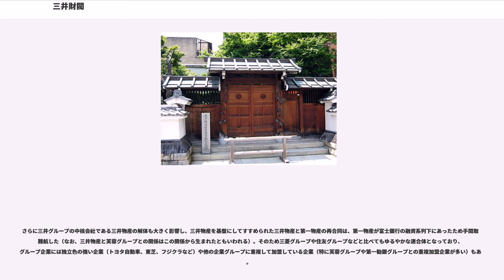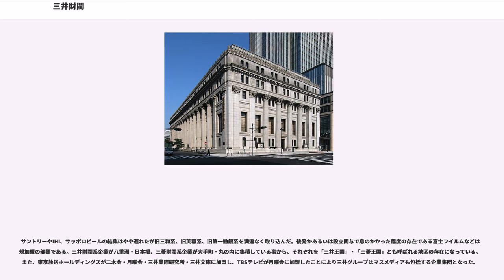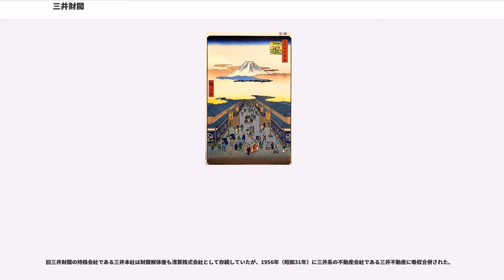三井財閥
三井財閥（みついざいばつ）は、三井越後屋（三越・三井銀行）を源流に始まった、日本三大財閥の一つ。

三井家の歴史は、太政大臣・藤原道長に発し、その後藤原右馬之助信生が近江に移って武士となり、初めて三井の姓を名乗ったという。

早川隆によると「三井財閥の先祖は伊勢商人で慶長年間、武士を廃業した三井高俊が伊勢松阪に質屋兼酒屋を開いたのが起源という。三井家はもともと近江の国佐々木氏の家来で、先祖は藤原道長といっているが、道長とのつながりは後から系図を作ったのかもしれない。」という。

三井高俊は質屋を主業に酒、味噌の類を商った。店は「越後殿の酒屋」と呼ばれ、これがのちの「越後屋」の起こりとなる。高俊の四男・三井高利は伊勢から江戸に出て1673年（延宝元年）越後屋三井呉服店（三越）を創業。京都の室町通蛸薬師に京呉服店（仕入れ部）を創業。その後京都や大阪でも両替店を開業し、呉服は訪問販売で一反単位で販売し、代金は売り掛け（ツケ払い）、という当時の商法をくつがえす、「店前売り」と「現金安売掛け値なし」（定価販売）などで庶民の心をとらえ繁盛。その後、幕府の公金為替にも手を広げ両替商としても成功し、幕府御用商人となり、屈指の豪商となった。

三井は幕府御用を全面的に歓迎した訳では無かったが、幕府との関係は初期の経営に重要な役割を果たし、公金為替による幕藩体制との密着度は深くなっていた。明治維新後、三井家は薩長主導の明治政府の資金要請に応え、政商の基盤を確固たるものにした。幕末・維新期を通して、日本政府は三井との関係無しでは存立がいかない状況となっていた。

戦国期から近世初期にかけて活躍した大商人は外国貿易に従事した者、台頭しつつある新勢力で大名と結んで戦時用物資の調達にあたった者などであった。貿易商人としては、角倉了以、茶屋四郎次郎、末吉孫左衛門、島井宗室、末次平蔵他であった。貿易商人は鉄砲の輸入などで大名と結びつく機会があった、これらが初期豪商であった。このような政商的性格の強い初期豪商に対し、特定の専門商品を売買して城下町や江戸で商業活動を行う者が現れた。これらが近江商人・京都商人・伊勢商人などで、三井や鴻池・住友などの近世本町人であった。

明治維新後の中央集権政策の下、明治政府の三井家に対する諸御用の任命は、経済関係官庁未整備という条件のもとで経済政策技術の不足を補うために、政府は三井の巨商に期待したものであった。1872年（明治5年）越後屋呉服店を三井の本流から切り離し、1876年（明治9年）三井銀行を創業。また同年に井上馨と益田孝によって設立された商社先収会社の解散を機に益田に三井物産会社を創設させ、さらに三井組内の商事組織である三井組国産方と合併させた。政府は1880年（明治13年）頃から官営工場を三井や三菱などに安く払い下げた。そのため紡績業などが盛んになり、日本の産業革命を担う事になる。三井の転機は、明治十四年の政変で下野した慶應義塾出身者が多数経営に関わったところである。旧来商業派の益田孝に対し、工業派の中上川彦次郎によって『家』から『企業』に変革した三井は、不良債権問題に立ち至った三井銀行の建て直しをはかり、私鉄経営にも意欲を見せた（山陽鉄道、箕面有馬電気軌道）。1893年（明治26年）には三井鉱山が設立され、1909年（明治42年）三井家の出資により持株会社・三井合名が設立され、参加の中核企業を有限会社から株式会社へ移行した。第一次世界大戦の好景気で産業が伸びていくさなか、財閥批判により團琢磨が血盟団員によって暗殺される。財閥攻撃の嵐の中で三井財閥を防衛し、その改革を託された池田成彬は、大胆な財閥転向施策により、紆余曲折を経験しながら日本最大の財閥へ拡大する。また、政界にも多くの幹部を送り込み、立憲政友会は三井財閥が、立憲民政党は三菱財閥が資金をまかなっていた。

岩崎家の同族主義が強かった三菱財閥に対し、三井は西郷隆盛から「大番頭」と呼ばれた井上馨をはじめ有能な人材を多く輩出したことから「組織の三菱、人の三井」と言われた。また三菱が「独裁政治」、後世の住友が「結集の住友」と呼ばれたのに対し、三井は「番頭政治」と呼ばれる。これは三菱・住友の連帯と結束の強さに対し、グループ内各企業が自由に動きやすい三井の特色を表したもので、三井系トップ・マネジメントには個性の強い人物が多いことを言い表したものでもある。

1871年（明治4年）6月、三井八郎右衛門は「新貨幣御発行為替座御用」を命ぜられた。その業務は金銀の地金を受け取って引き換えに新貨幣を渡し、受け...